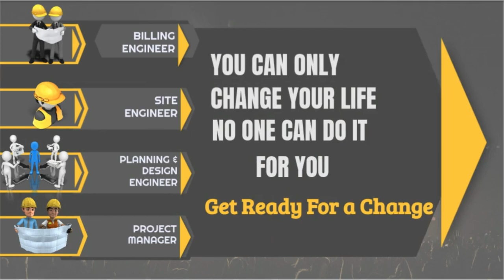How To make Bill for Construction work, How To learn Civil Site Engineering Work career In Hindi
In this video you will get that how civil engineer work in this industry 24hr. Story of Civil engineer and civil engineering job life is not easy. in this civil engineering job life they start there life as civil engineering from site civil engineer and after very hard work just like labour, they want to grow there life as Perfect life style or can say like a BOSS.
But They Forgot that all new year 300000 civil engineer are come again and for fighting in this competitive word.
Life of civil engineer can be easy with skill, which should be more easiest way to grow there knowledge with practical Skill.
Civil Site Engineering Jobs or you can say life of civil engineer or civil engineer start life as Civil Site Engineer, They Should not start there Civil engineering Job Life Without Perfect Civil engineering technical skill, With Technical skill there civil site engineering job can not get the perfect jump, like civil engineer and more as they survive in full of life as labour. all civil engineerIn this video you will get that how civil engineer work in this industry 24hr. Story of Civil engineer and civil engineering job life is not easy. in this civil engineering job life they start there life as civil engineering from site civil engineer and after very hard work just like labour, they want to grow there life as Perfect life style or can say like a BOSS.
But They Forgot that all new and for fighting in this competitive word.
But They Forgot that all new year 300000 civil engineer are come again and for fighting in th
Civil Site Engineering Jobs or you can say life of civil engineer or civil engineer start life as Civil Site Engineer, They Should not start there Civil engineering Job Life Without Perfect Civil engineering technical skill, With Technical skill there civil site engineering job can not get the perfect jump, like civil engineer and more as they survive in